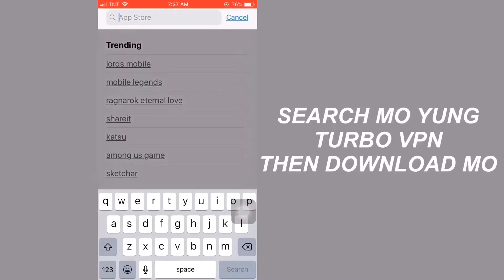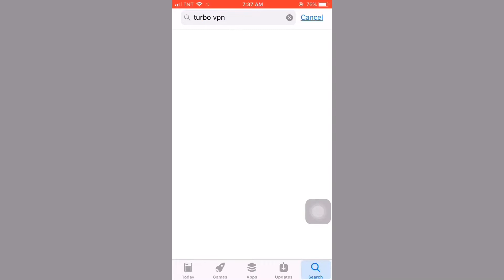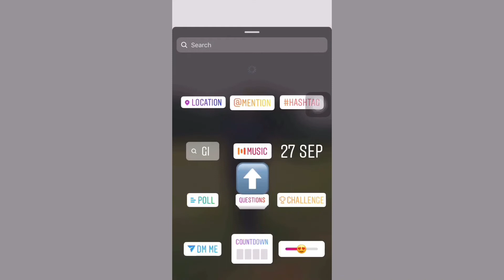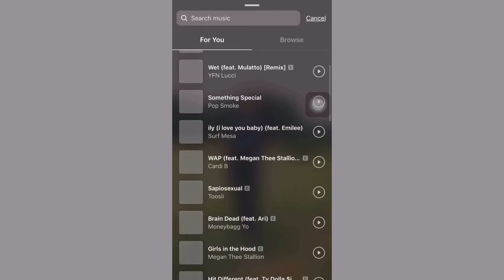HOW TO ENABLE MUSIC FEATURE ON INSTAGRAM FOR ANDROID AND IOS (PHILIPPINES)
HOW TO ENABLE MUSIC FEATURE ON INSTAGRAM FOR ANDROID AND IOS

hi pretty hooman!!! ♥️
i hope nakatulong tung video na ito hehe &